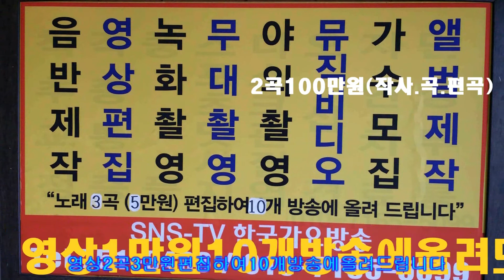어버이은혜 사랑의손 사랑나눔효도 칠순잔치=한국가요방송 독점촬영 감독 010 7165 5099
어버이은혜 사랑의손 사랑나눔효도 칠순잔치=한국가요방송 독점촬영 감독 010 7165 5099sns-TV. 한국가요방송.010-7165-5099-이성대 (작곡자)총감독
21세기는움직이는스마트폰TV시대-한국가요방송은
2017년도 korea Top sing,a-특별 이벤트
한국 가요 방송,제작 담당자.한국 가요 방송 가요 대행진